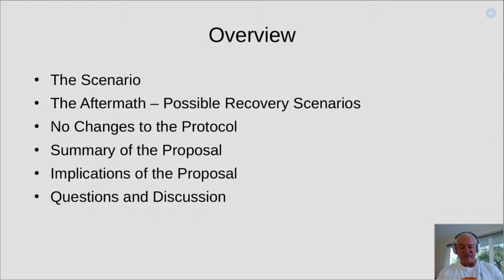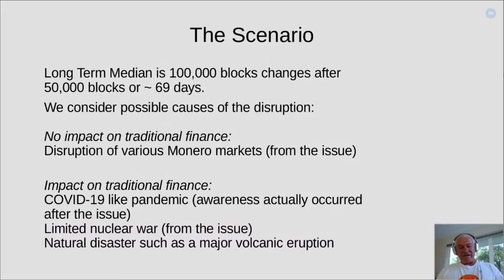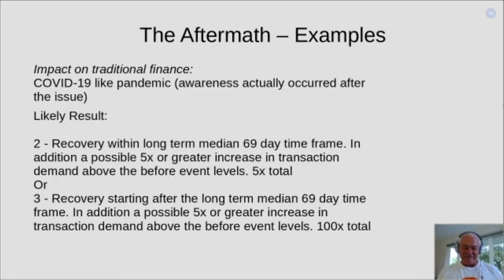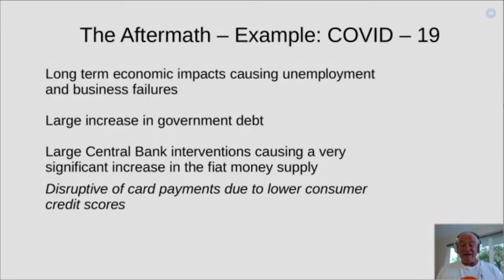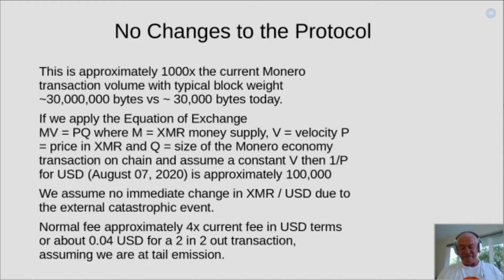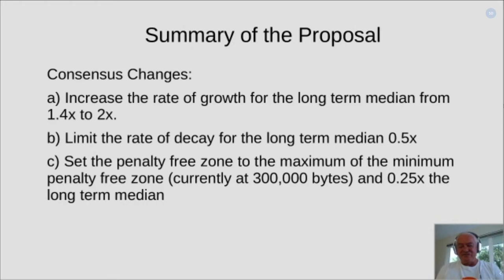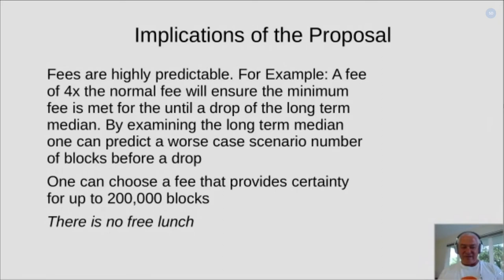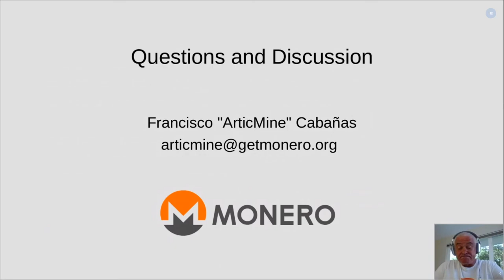Monero Defcon28 Village - Mitigation Measures to Address a Disruption on Transaction Capacity & Fees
Proposed Mitigation Measures to Address a Disruption Such as The Economic Impact of COVID -19 on Transaction Capacity and Fees in Monero

Dr. Francisco "ArticMine" Cabañas

Monero uses an adaptive block weight based upon the CryptoNote excess size penalty with a median over the last 100 blocks, to provide the capacity for increases and decreases in the number of transactions. In 2019 this adaptive block weight was modified by the introduction of a long term median over the last 100,000 blocks to mitigate against a sharp increase in the block weight, due to possible spam attacks. We will consider the scenario of external economic events causing a sharp decrease in he number of transactions after several years of growth, followed by a recovery and then further growth several months later. We will also consider the possibility of a sharp increase in the number of transactions, due to economic disruptions, during the current COVID-19 pandemic. and in its aftermath. We will propose changes to the Monero adaptive block weight in order to mitigate against a sharp increase in transaction fees and allow for a smooth recovery, and further growth in the block weight after a sharp drop in the number of transactions . The period between the initial drop in the number of transactions to the full recovery with further growth of the block weight would be in the order of months.